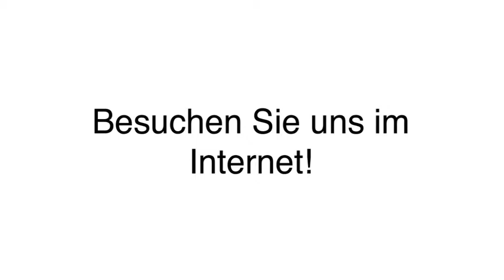Edelstahlgeländer - Geldern Klinge Metalltechnik GmbH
Klinge Metalltechnik GmbH in Geldern ist Ihre erste Wahl, wenn Sie nach Edelstahlgeländer oder Glasvordächer suchen. Für mehr Informationen erreichen Sie uns unter der Telefonnummer (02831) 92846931 . Besuchen Sie uns auch unter der oben genannten Webadresse!